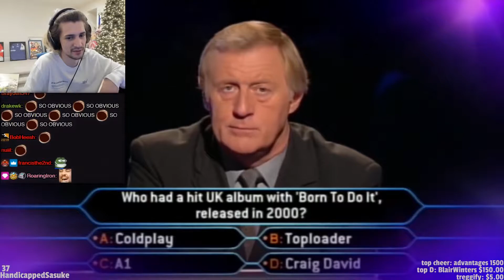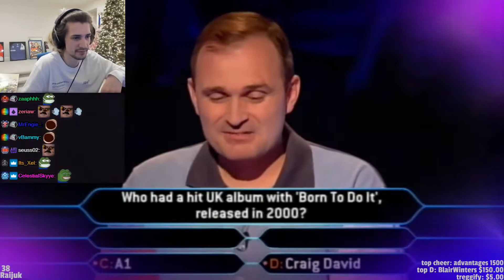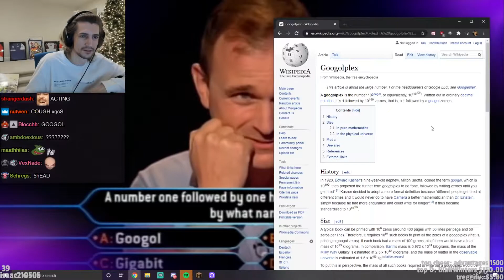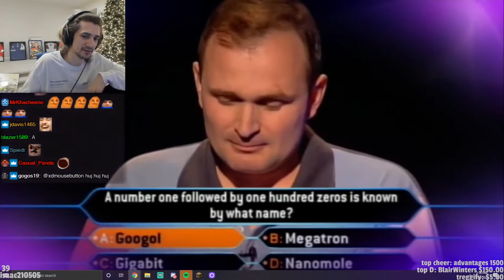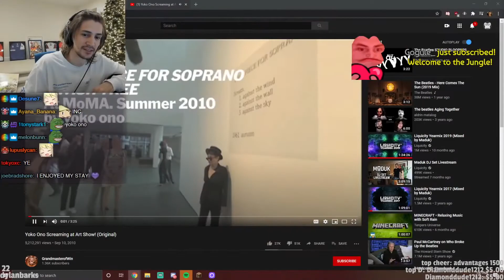xQc Reacts to FUNNY VIDEOS #5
twitch streamer harassed, twitch streamer harassed iu
twitches too full movie, twitches full movie in hindi dubbed, twitches too, twitches movie, 1 hours, Twitch prime song good part, Twitch prime song rocket league,
Escape from Tarkov, twitch, gaming, Escape from Tarkov funniest, Escape from Tarkov lucky, voice chat funny moments, shroud, bnans, FTB, server, online, chat